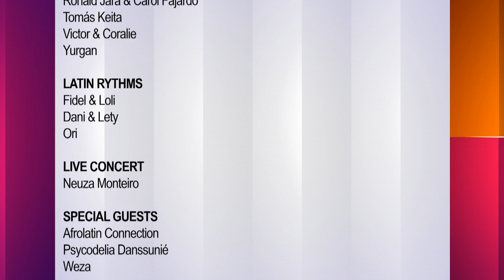SENSUALDANCE SYMPOSIUM MADRID 2013 - Official Video Report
SENSUALDANCE SYMPOSIUM MADRID 2013 organized by CRIOLA PRODUCTION one of the eldest and most famous International Kizomba Congresses.
Once again we shared great parties, unique workshops, special Gala Night, amazing shows, live concert of a great singer Neuza Monteiro (for the 1st time in Spain) and magic atmosphere with the most famous artists, teachers, DJs and marvelous public from all parts of the world.